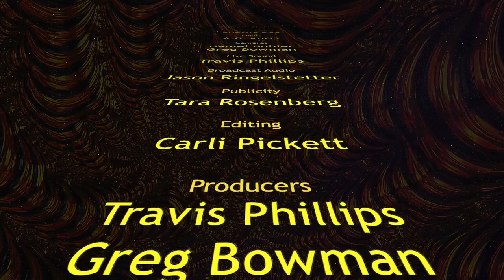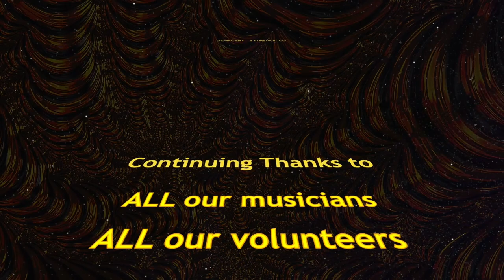Reprise at the Hive with FALKONS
Broadcasting from the Boise Hive

0:00 Intro
02:25 Alex from Falkons  -Short Set
34:26 Interview
48:07 Falkons Full Set